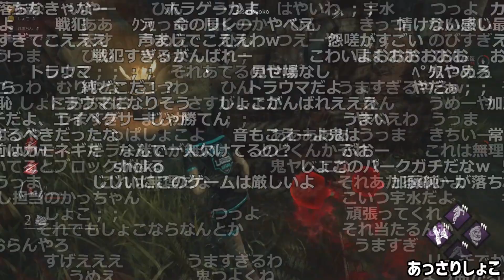加藤純一と見る、GRcupスーパープレイ【2021/06/06】